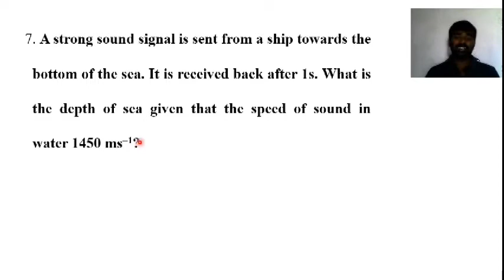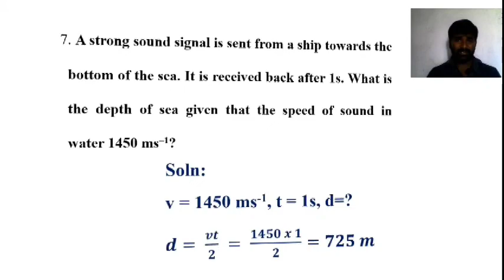10.Physics/Unit 5/Acoustics/Numerical Problem-7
7. A strong sound signal is sent from a ship towards the bottom of the sea. It is received back after 1s. What is the depth of sea given that the speed of sound in water 1450 ms–1?